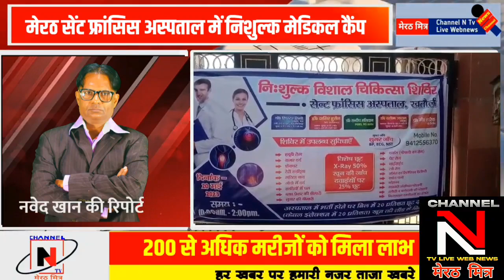मेरठ सेंट फ्रांसिस अस्पताल में निशुल्क चिकित्सा शिविर का आयोजन:200 से अधिक मरीजों को मिला लाभ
MEERUT FREE MEDICAL CAMP AT ST FRANCIS HOSPITAL MORE THEN 200 PATIENTS CHEKUP AND GOT FREE TREATMENT watch full News with SUB EDITOR MEHFOOZ HASAN ANCHOR Nawedkkhan On  मेरठ मित्र CHANNEL N TV LIVE WEBNEWS

मेरठ सेंट फ्रांसिस अस्पताल में निशुल्क चिकित्सा शिविर का आयोजन:200 से अधिक मरीजों को मिला लाभ देखिए खबर एंकर नवेद खान के साथ सब एडिटर सिटी हेड मेरठ मित्र channel N TV LIVE WEBNEWS पर मेहफूज हसन की खास रिपोर्ट